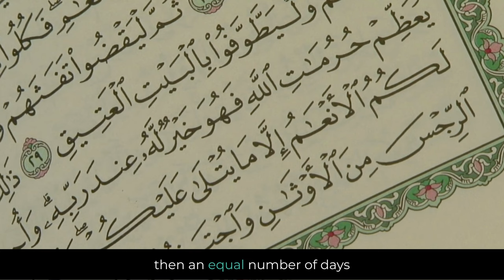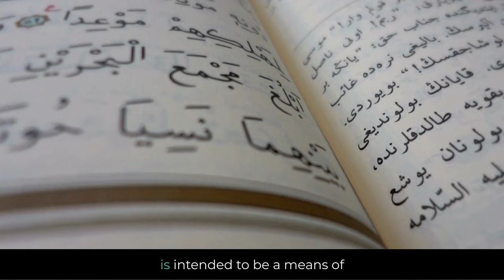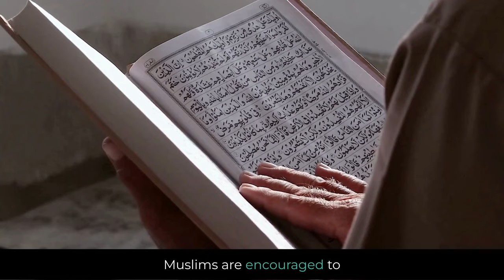The Month of Ramadan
Ramadan, the ninth month of the Islamic lunar calendar, is a sacred time for Muslims worldwide. It's a month of fasting from dawn till dusk, prayer, and acts of charity. This period of self-discipline and spiritual reflection culminates in Eid al-Fitr, a joyous celebration. Join us as we explore the significance of Ramadan and its impact on billions of lives.